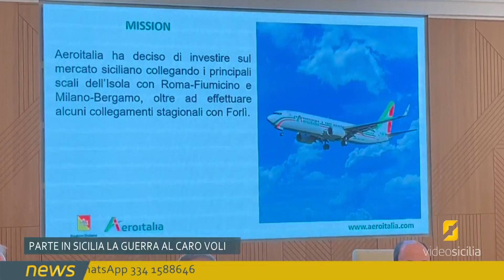Caro voli, il presidente Schifani presenta alcune iniziative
La Regione Siciliana contro il caro voli; il presidente Renato Schifani stamani ha presentato alcune iniziative per contrastare il rialzo dei costi, annunciando anche l'incremento della denuncia al Codacons.